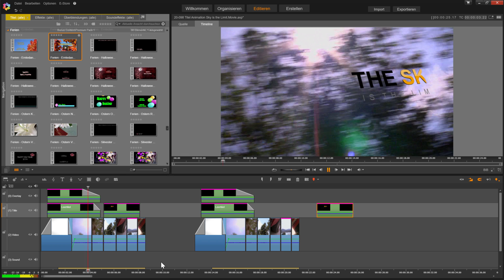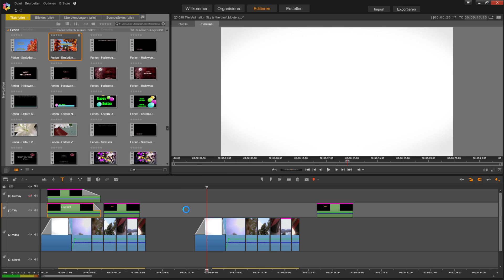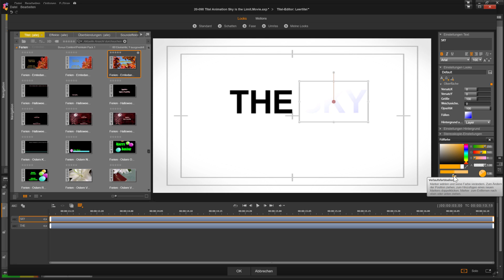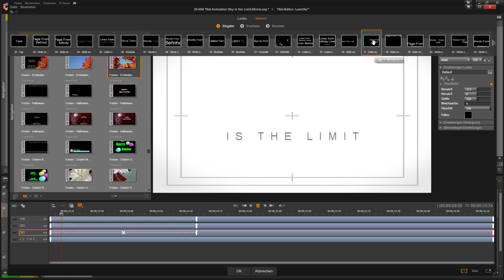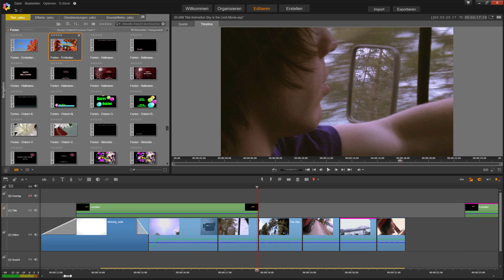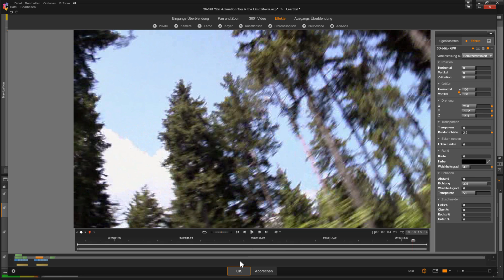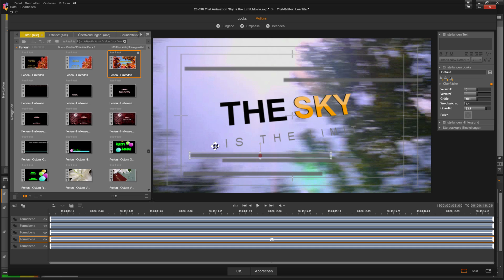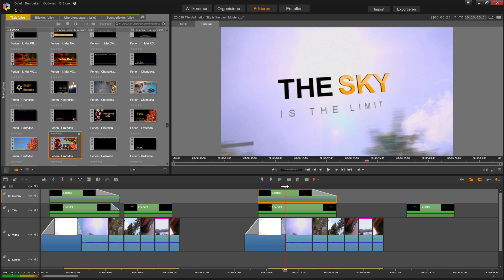Professionelle Titel Animation mit Pinnacle Studio Deutsch Video Tutorial The Sky is the limit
In  diesem Video zeige ich Dir, wie du einen professionellen Titel selber in Pinnacle Studio erstellen kannst. Ich zeige das am Beispiel  Film "The Sky Is The Limit" in Pinnacle Studio.